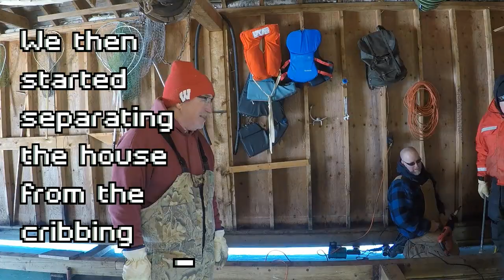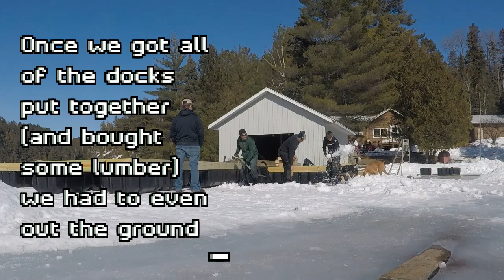Moving a boathouse in Canada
we move a couple ton building a few feet, no big deal

(people have lost sleep to this operation)

special thanks to my pal aaron for him letting me take his go pro to another country and use it